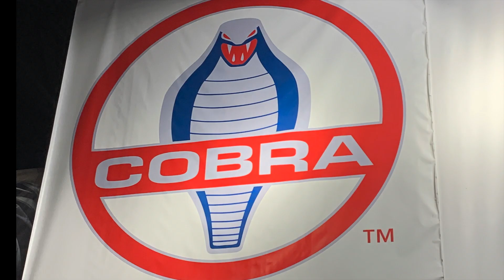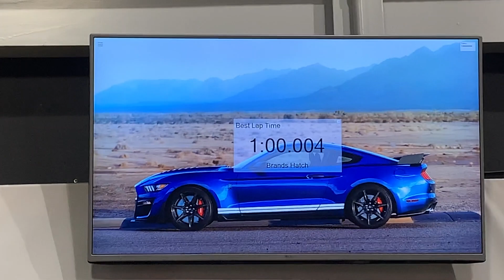Shelby Museum Las Vegas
We took a little tour at the Las Vegas Shelby Museum. Lots of fun, informative. Aaron taking a spin in the Cobra Sim.